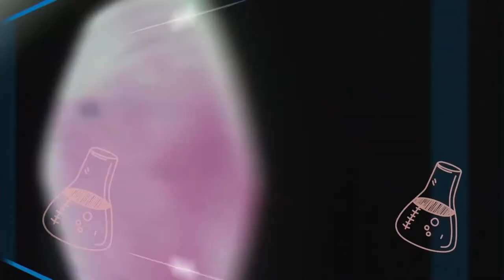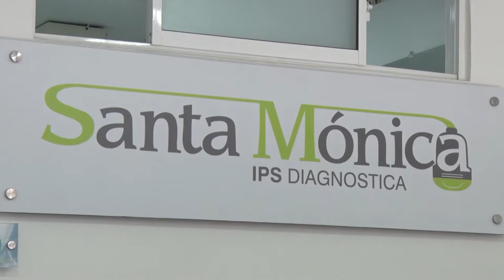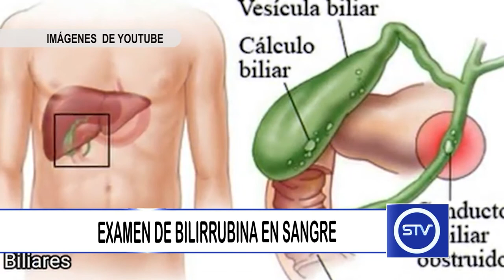EXAMEN DE BILIRRUBINA EN SANGRE